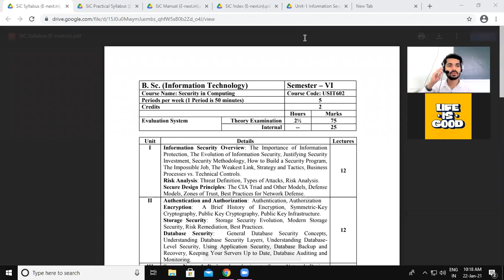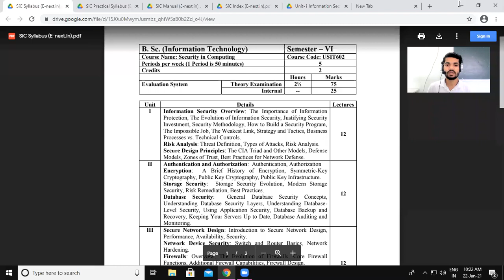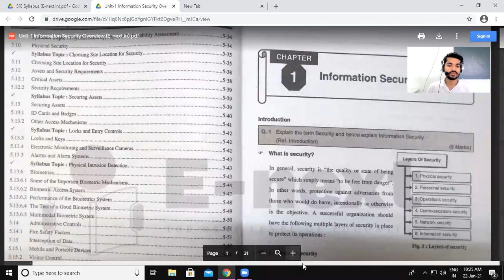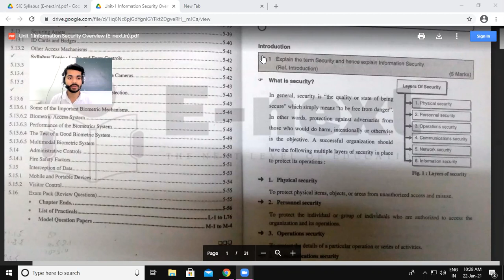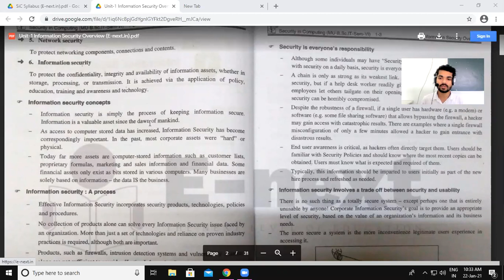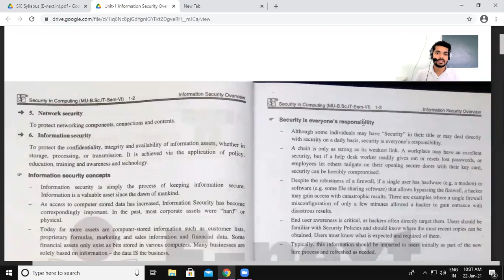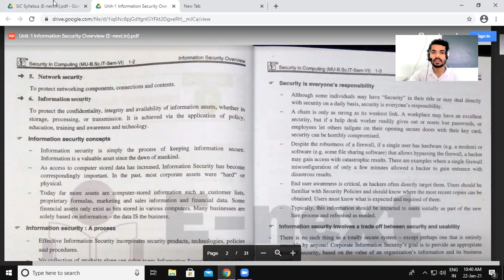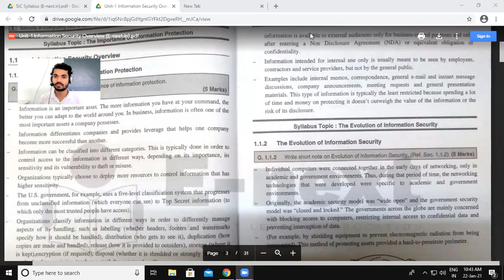TYIT SIC intro. lec. 1